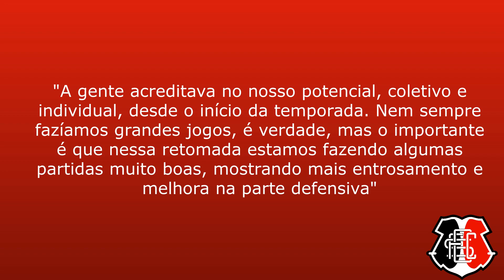PARA VOCÊ TORCEDOR: DUDU FALA SOBRE SITUAÇÃO DO TIME E ENFATIZA A IMPORTÂNCIA DO TORCEDOR